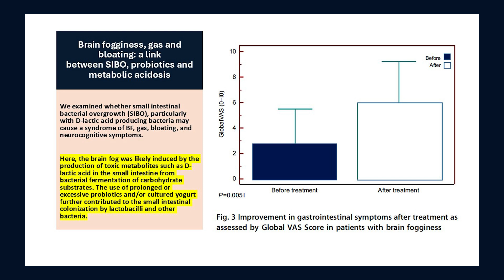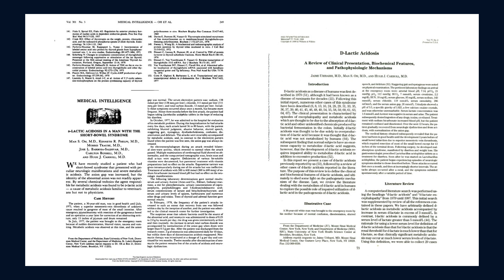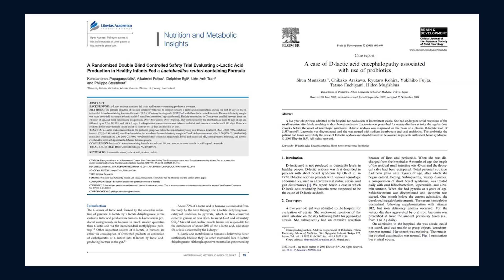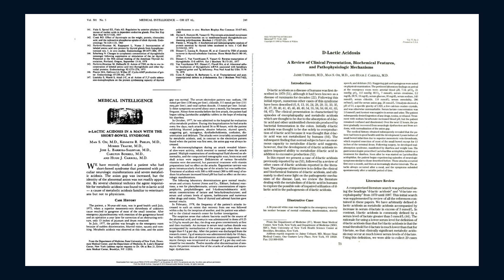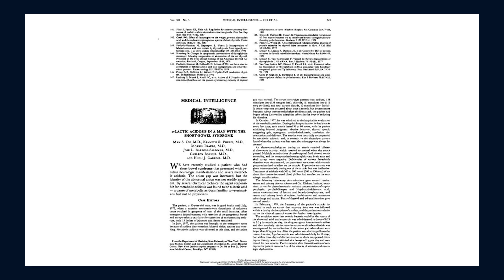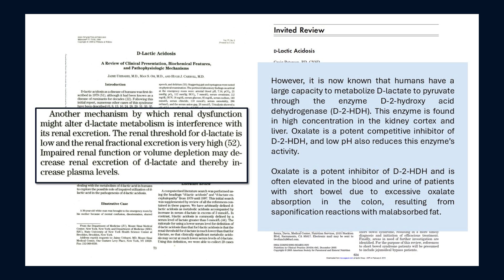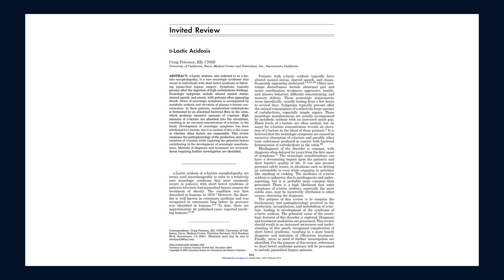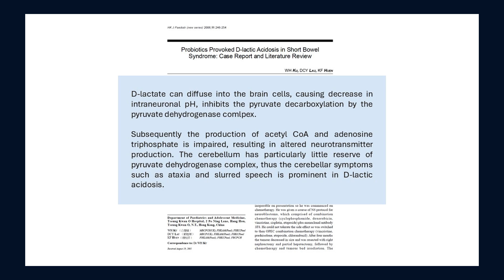Brain Fog, D-Lactate, Probiotics and Fermented Foods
Do you experience brain fog or a lack of clarity? Many who follow my protocols report increased mental clarity within the first month. But here's the twist—I don’t recommend probiotics, prebiotics, or fermented foods like kefir. 🧠✨

🔍 What You'll Learn:

How certain probiotics and fermented foods could be contributing to your brain fog, SIBO, and IBS.

The role of Lactobacillus, especially Lactobacillus reuteri, in gut health and D-lactate accumulation.

Why D-lactic acidosis and lactate accumulation can lead to serotonin toxicity, depression, and histamine issues.

💡 Key Insights:

Understand the link between the microbiome, microbiota, and conditions like short bowel syndrome.

Discover why avoiding certain probiotics and fermented foods may improve your gut health.

Learn the science behind my approach and why it can be more effective for reducing brain fog and other symptoms.

📊 Fascinating Facts:

Many experience improved clarity and reduced symptoms by avoiding certain strains of probiotics.

The microbiome's impact on mental health is profound and often misunderstood.